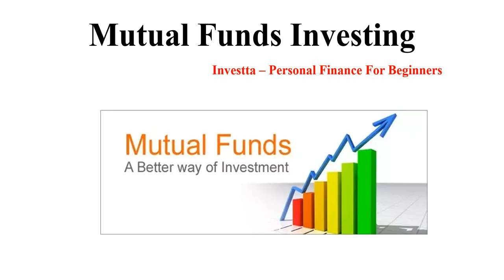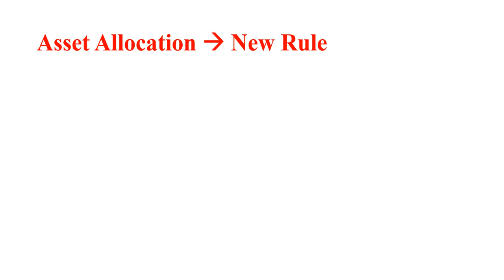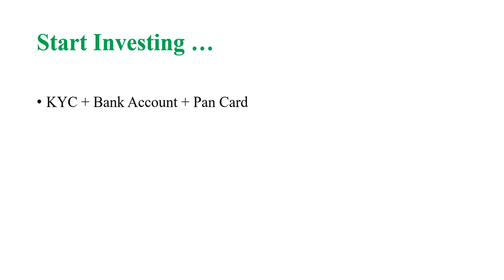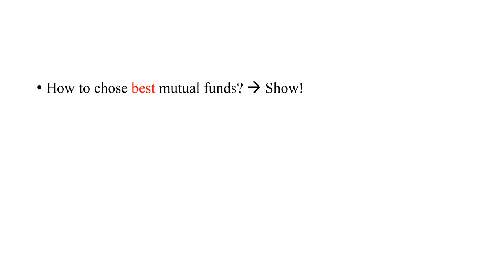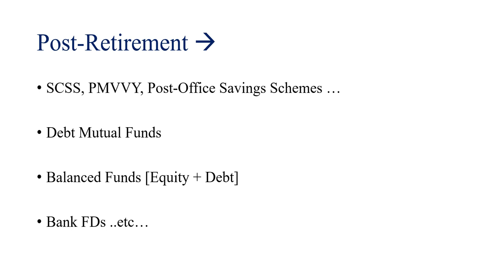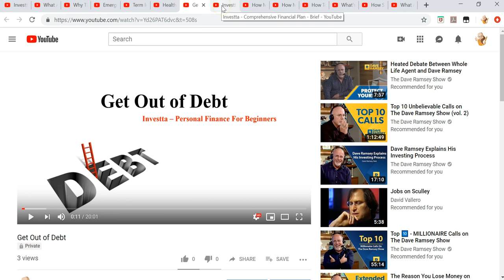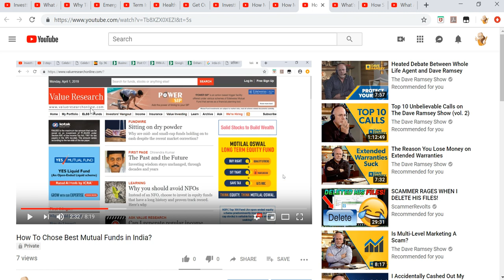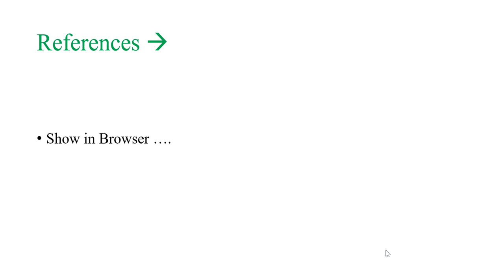Mutual Funds Investing Guide for Indian Investors!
This video is the detailed guide for Mutual funds investing for the Indian Investors. This video tutorial shows,

- Steps to consider before starting Mutua Funds Investing
- How to Chose Best Mutual Funds in India?
- How to do portfolio Asset Allocation?
- How many mutual funds to invest?